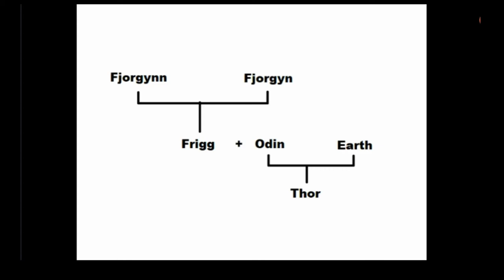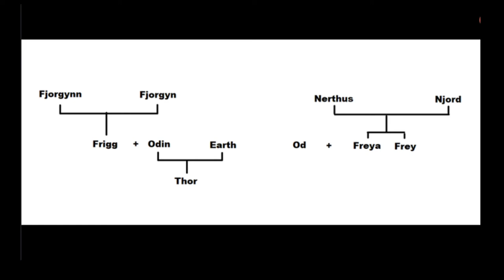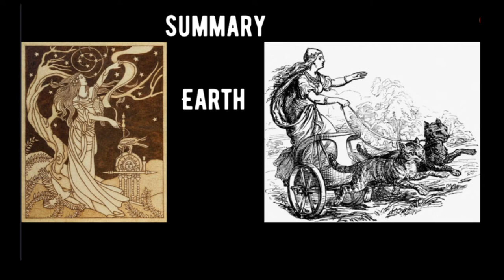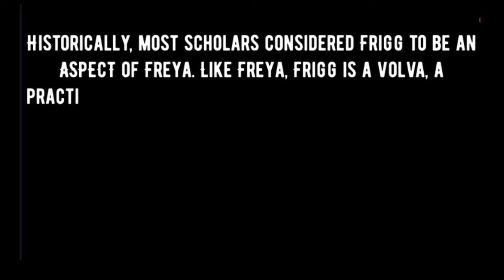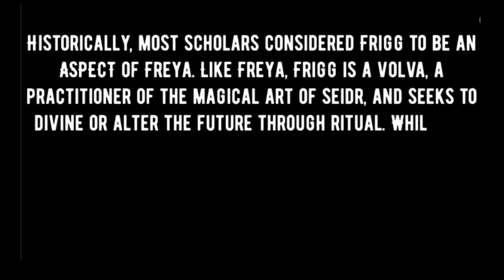Were God of War and Assassin's Creed Valhalla wrong? Frigg vs Freya debate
Were God of War and Assassin's Creed Valhalla wrong in presenting Freya and Frigg as being the same?

Please note this is an unofficial video and is not endorsed by neither Santa Monica Studio nor Ubisoft in any way.